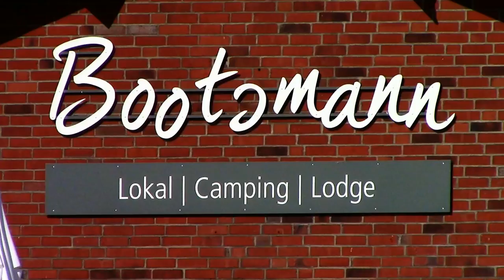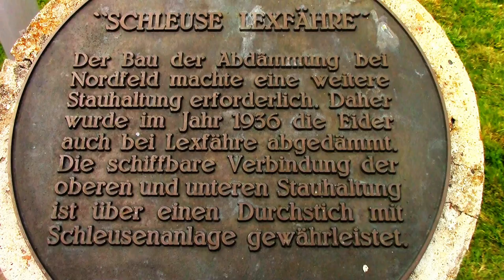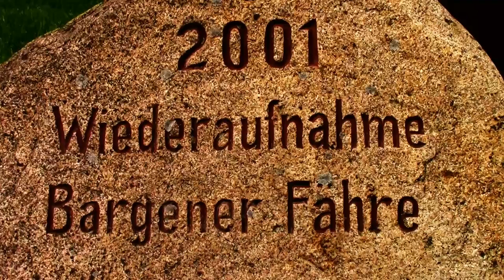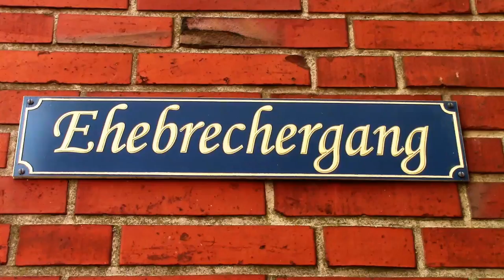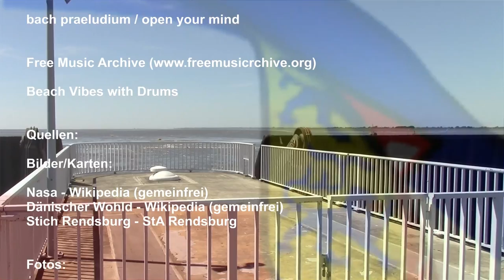Die Eider Teil 3 Von der Quelle bis zur Mündung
Die Eider. längster Fluß in Schleswig-Holstein.

Über 1000 Jahre Grenzfluß zwischen Dänemark und Deutschland.

Von Rendsburg aus folgen wir der Eider bis zur Mündung. Ein ideales Wassersportrevier, dessen Natürlichkeit in Teilen noch bewahrt wurde.